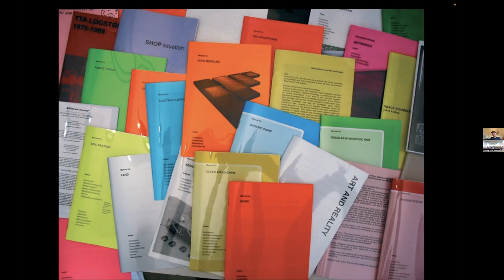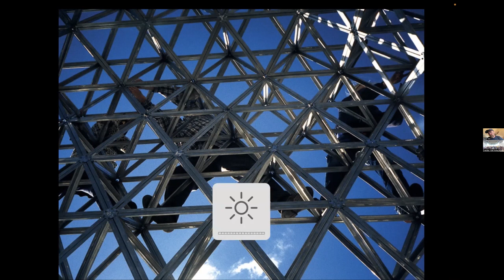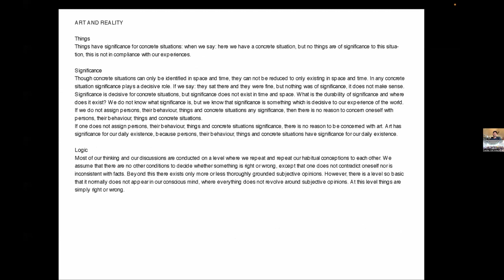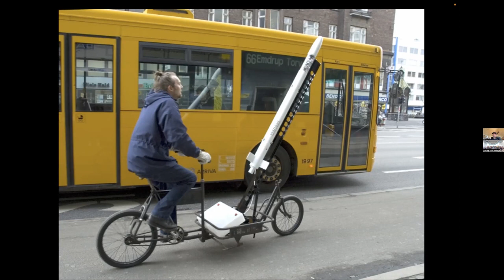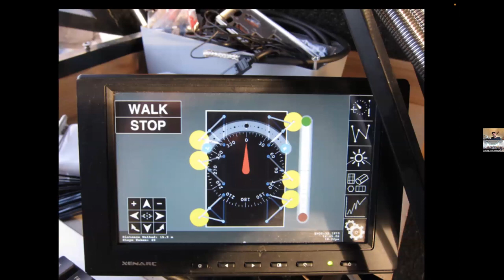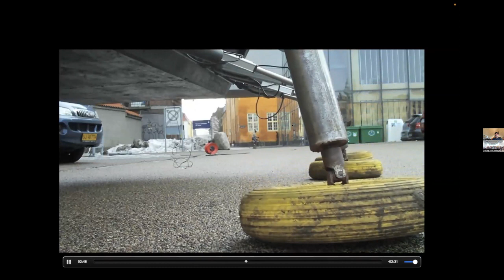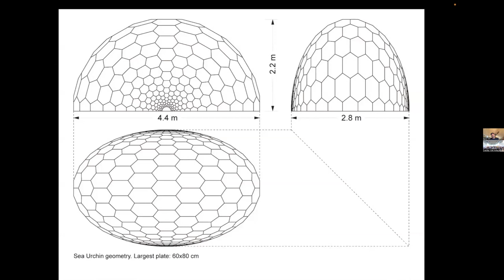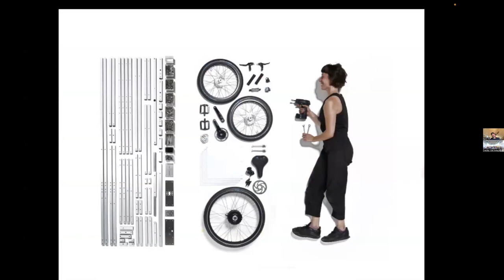BAUTOPIA 3 KEYNOTE: RECLAIM PRODUCTION- CARGO BIKES AS AN ARTISTIC MEDIUM | Monday, 5 June 2023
RECLAIM PRODUCTION- CARGO BIKES AS AN ARTISTIC MEDIUM.
How do we start to build a better world?

Ion Sørvin, Founder of N55, architecture and design platform.

“N55 is a platform for artistic collaboration. N55 works with art as a part of everyday life. Since the start in 1996, N55’s projects have received widespread acclaim both in professional circles and among a broad public. N55’s notion of art is grounded in a perception of art as a part of daily life, with the artist as a generalist who can orient her/himself towards any field of knowledge. N55 is first and foremost concerned with relations between ethics and aesthetics, and hereby politics. By reformulating certain features of our daily life and surroundings, it is possible to create meaningful situations and social surplus. Art is not restricted to certain methods, techniques and theories, but must take all possible media into consideration, and by means of a general approach, be concerned with fundamental conditions of existence.
The practice of N55 is interdisciplinary, multifaceted and include basic philosophical work on language and art, development of a range of functional things, sculptures and installations, collaboration and dialogue with researchers, activists, artists and others, and research on social, scientific, artistic and political issues. The work is shown locally and at international art exhibitions and all systems and manuals are available on the Internet and in publications. Most of N55 works are Open Source provided under the rules of Creative Commons. Other persons can copy or build upon the work. Thereby the traditional distinction between artist and audience is blurred and intellectual ownership is rejected to some extent. All along N55 have sought an independent position in relation to art markets and maintained a critical and constructivist position. N55 wish to demonstrate that art as a way of living and acting can be of considerable relevance for other areas of society, and raise attention about basic relations between art and politics, aesthetics and ethics.”